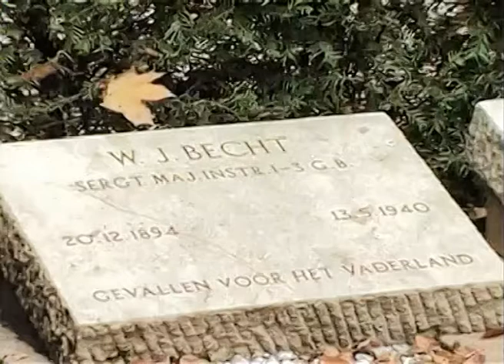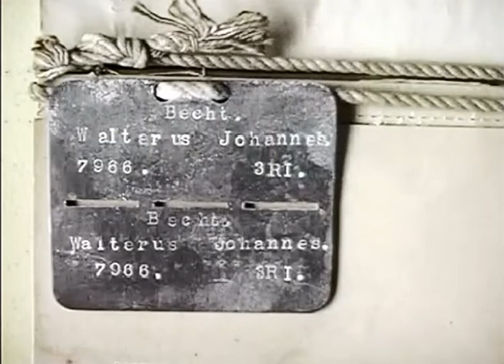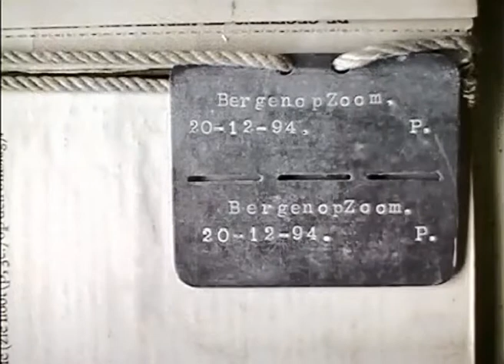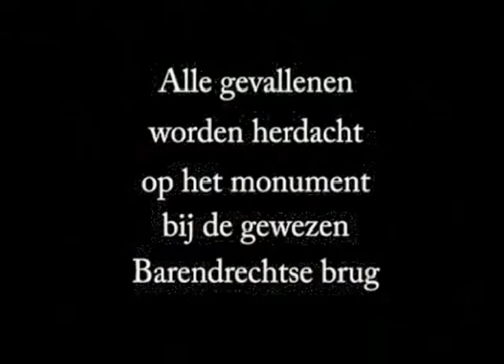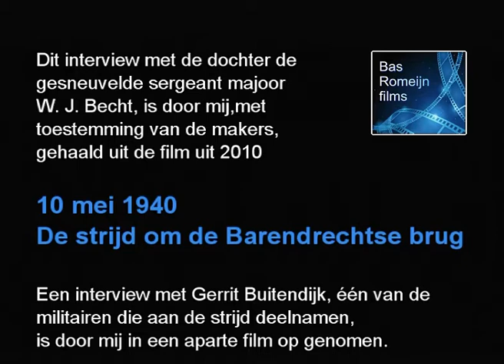Mijn vader sneuvelde bij de Barendrechtse brug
Bij het Barendrechtse bruggenhoofd van de voormalige brug staat een monument ter nagedachtenis aan de militairen van het 3e grensbataljon die in de Meidagen van 1940 sneuvelden. 10 mannen van dat bataljon sneuvelden bij de Barendrechtse brug. De film toont een interview met de dochter van één van de 10 militairen. Een terugkijkfilm uit de collectie van